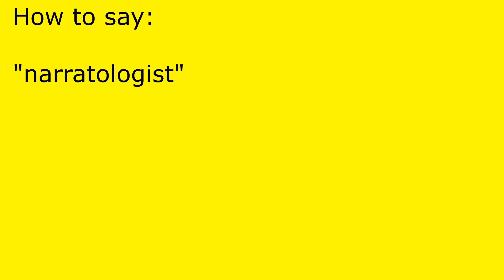How to pronounce narratologist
narratologist pronunciation.